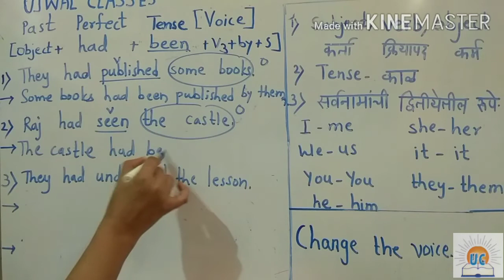Change The Voice |Perfect Tenses |Class 8,9,10 |English Grammar |Ujwal Classes Satara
This video is presented by Ujwal Classes, Sambhajinagar, Satara.
For students of 8,9,10
This video is useful for both state board and CBSE board students.
For complete understanding, please watch
For any queries /suggestions please comment.
Ujwal Classes, Satara.